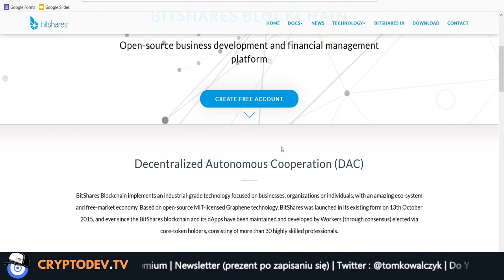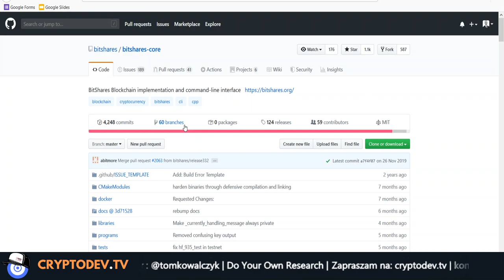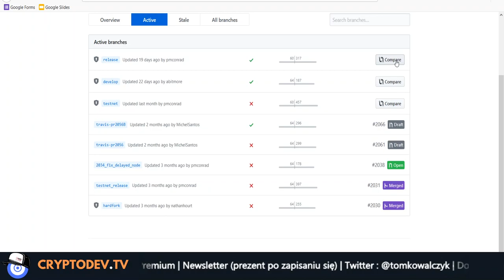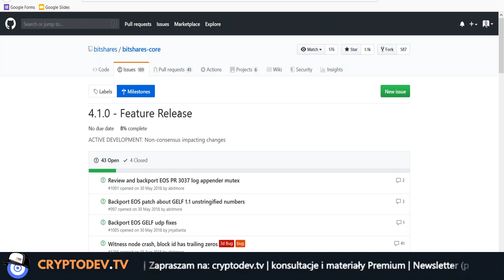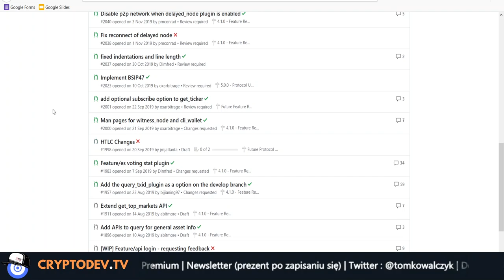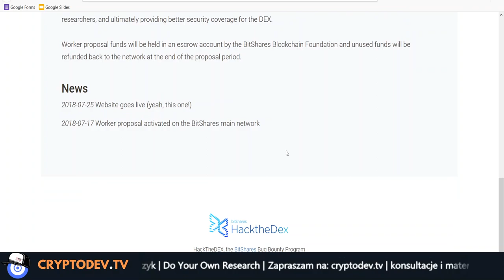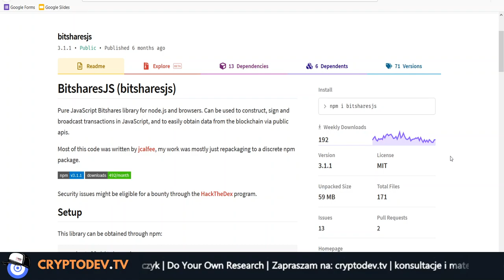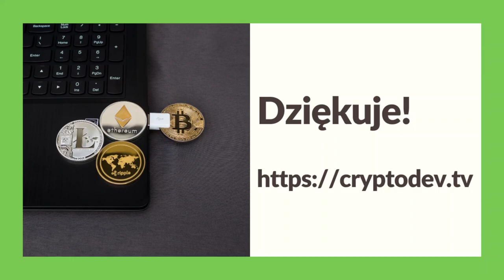078. Analiza projektu Bitshares #001